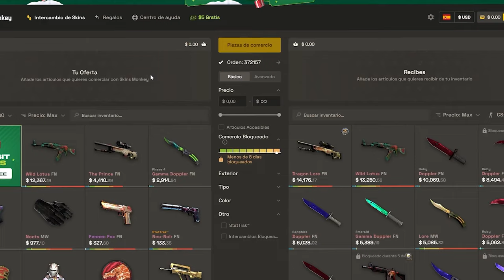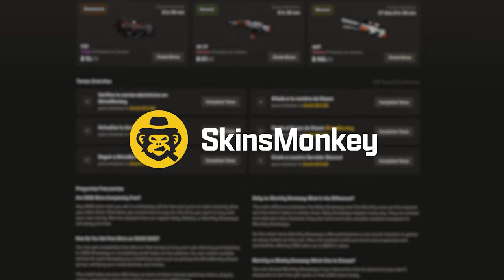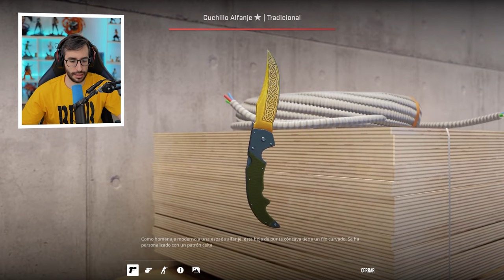¡LAS MEJORES SKINS DORADAS DE CS2!